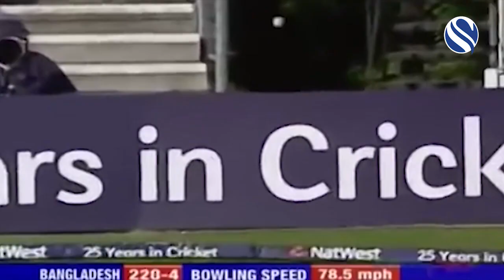EID WITH ASHRAFUL